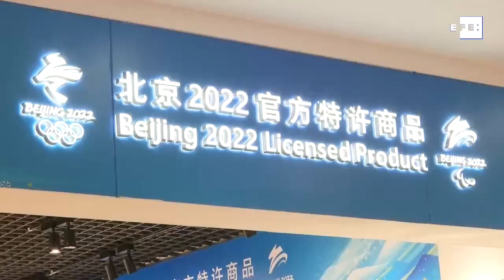Ni la tabla ni el esquí, el rey de los JJ. OO. es un codiciado panda de hielo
Pekín (China), 10 feb (EFE).- 30 días. Ése es el largo plazo de espera que fija la tienda oficial de los Juegos Olímpicos de Invierno para recibir en casa los artículos de la mascota olímpica Bing Dwen Dwen, un simpático oso panda recubierto de un traje de hielo que ha desatado un auténtico frenesí consumista en China.
Imagen: CCTV, NO APTAS PARA SU USO DENTRO DEL TERRITORIO CHINO. NO MONETIZAR